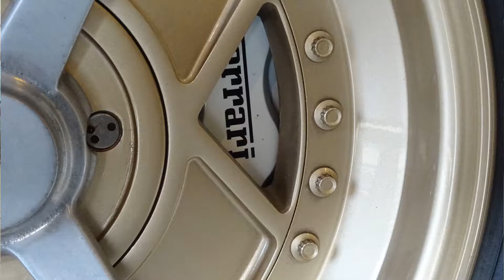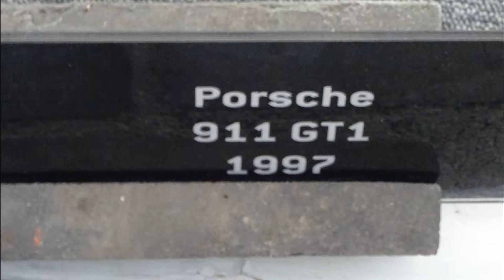Strøjer samlingen 2022